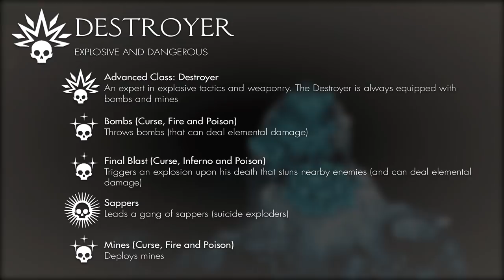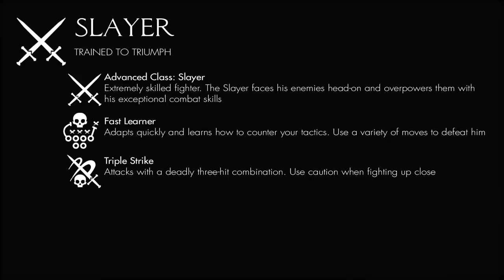Shadow of War™ - All 10 Advanced Classes (And Their Traits)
The Uruk- and Olog-hai in Middle-Earth: Shadow of War are influenced by their tribe, class and advanced class. These decide, besides their appearance, also their traits. In this video we'll take a look at the ten advanced classes:

0:53 Assassin
1:23 Beastmaster
2:05 Berserker
2:35 Commander
3:15 Destroyer
3:46 Marksman
4:25 Slayer
4:55 Tank
5:15 Tracker
5:52 Trickster

Consider leaving a like if you enjoyed the video, or a dislike if you didn’t. In either case, leave us some constructive feedback on the video, artstyle, commentary and content.